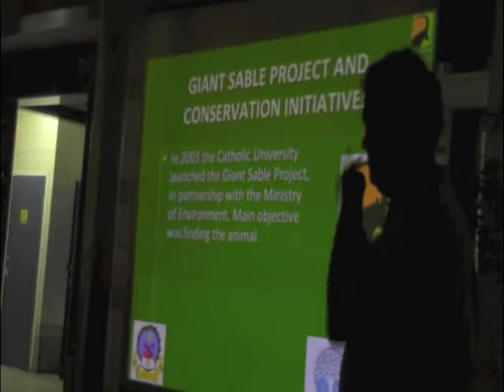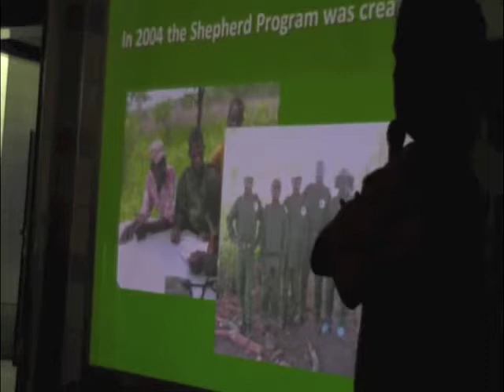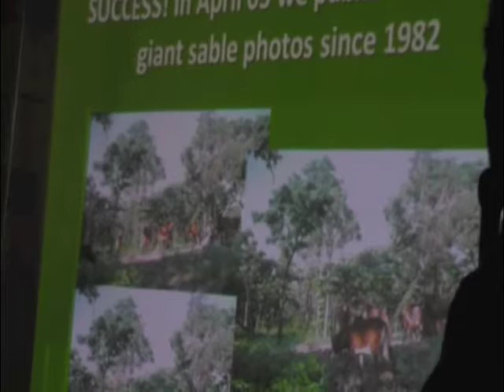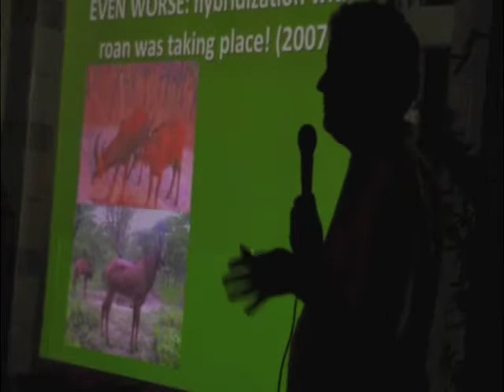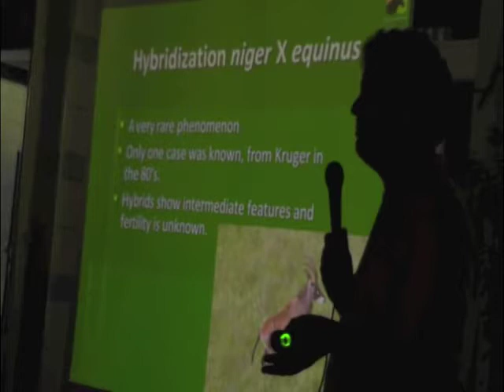Angola's Giant Sable Update Part 2/2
Biologist Pedro Vaz Pinto presented an update on Angola's endangered giant sable (palanca negra gigante) to an audience of 150 members of the Angola Field Group in Luanda on October 25, 2012.

In this video (part two of two) Pedro Vaz Pinto discusses the 2003 launch of the Giant Sable Project and Conservation Initiative; the creation of the Shepherd Program in 2004; the publication in 2005 of the first photos of giant sable taken since 1982; information about the hybridaztion of the species that has taken place in Cangandala plus more Giant Sable project highlights up to 2008.

The project's original objective was to locate the giant sable. Since 2009, the bulk of the project's activities are being implemented by the Kissama Foundation and the main priority now is conservation of the giant sable.

To read Pedro Vaz Pinto's quarterly reports on the Giant Sable Project visit: angolafieldgroup.com